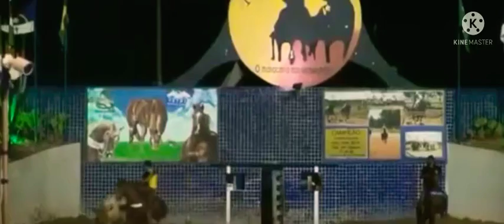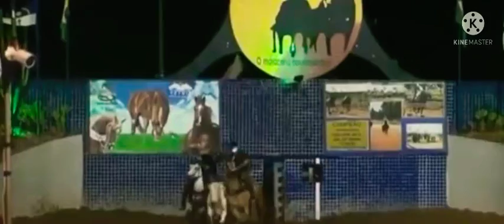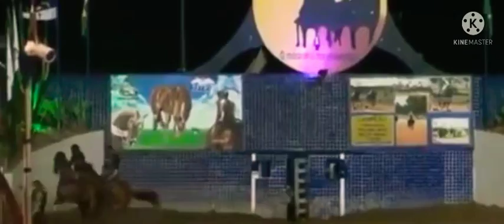Disputa Derby no Parque Milanny 2020